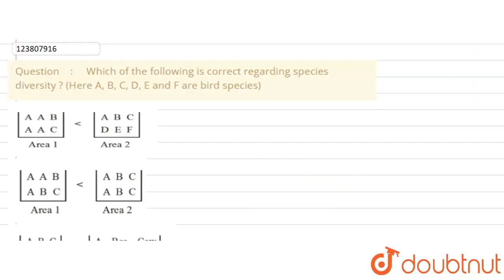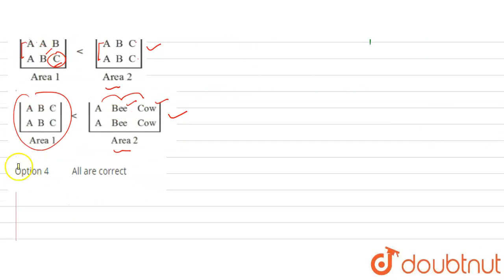Which of the following is correct regarding species diversity ? (Here A, B, C, D, E and F are b...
Which of the following is correct regarding species diversity ? (Here A, B, C, D, E and F are bird species)
Class: 12
Subject: BIOLOGY
Chapter: DRILL TEST 2
Board:NEET

👉 Have Any Query? Ask Us.